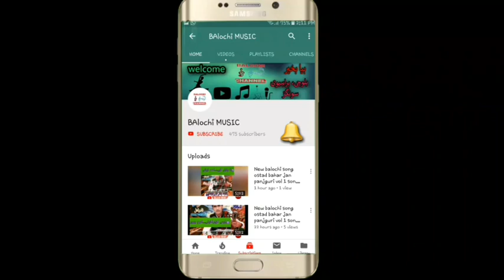new balochi wedding songs | peer dad ghamgeen vol 135 part 4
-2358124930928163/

تواتر Twitter